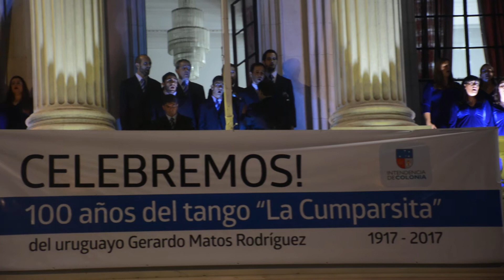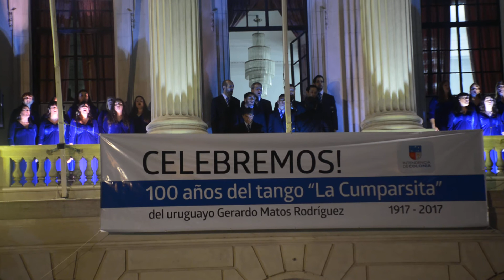100 años de La Cumparsita Homenaje en Colonia.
Coro Municipal de Colonia, Interpreta la Cumparsita en el Balcón del Palacio de Gobierno departamental.